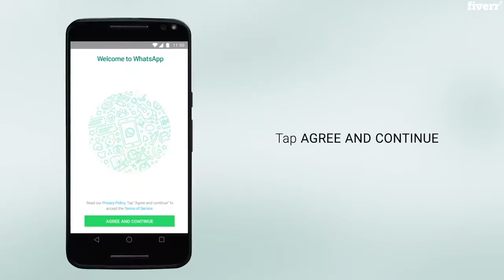Record a male neutral english voice over - Best Music & Audio service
Link to this gig:
Record a male neutral english voice over Special discount
Best cheap Music & Audio Service
Welcome!
Looking for the right Neutral English voice over artist - accent free - for your project? You've come to the right place. Get your project voiced by one of the leaders of the industry worldwide.
Elegant. Natural. Warm.
Why?9 Years of experience with clients like Vodafone, KFC, Hardee's, Pizza Hut, McDonald's, RedBull, Opel, EFG Hermes, Jumia, OSN, CBC, Sony, Samsung, Apache, BP, Egypt Air, Banque Misr, HSBC, and many others.
Credible. Authentic. Unique.
Fast. Efficient. Flawless.
When?NOW! You can get yourproject's final deliverable in less than 12 hours.
For bigger projects and custom orders, please message me directly and I will answer all your questions.
Do you have access to Source-Connect?,No,Do you provide live sessions?,Yes, through Zoom.,Do you translate from Arabic to English?,Yes, but only if I will record the voice over.,Do you provide mixing and sound design services?,Yes, but only if I will record the voice over.
Male,Video Narration,Radio,TV,English,Adult,Calming,Casual,Corporate,Emotional,Energetic